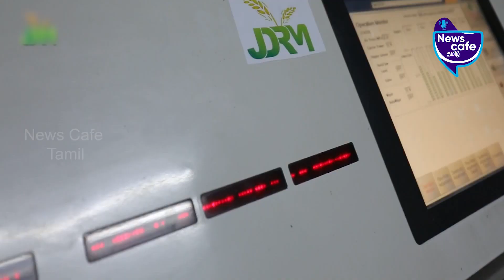10 பெரிய அளவிலான வணிக வாய்ப்புகள் என்னென்ன? | News Cafe Tamil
*10 large-scale businesses in India*
Large-scale businesses contribute much to our Indian economy. Moreover, it offers plenty of job opportunities and has much more perks and benefits. To know more details about the role of large-scale businesses in India, watch the video fully.

*Credits*
Script - Minu, Editor - Narendran, VO - Umera, SME - PraveenPaulraj

Nescafe Tamil | Tamil news channel | world news in Tamil | news today | large scale industries | top 10 large scale industries in india | benefits of opening large scale industries | manufacturing industries | employment | job offer | mass production | top 10 best business to start in 2023 | top 10 business |